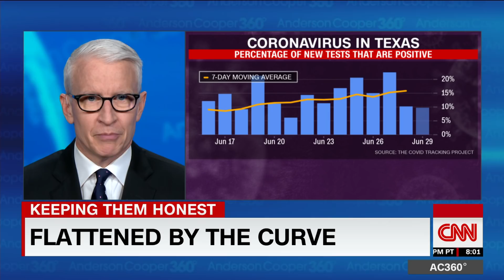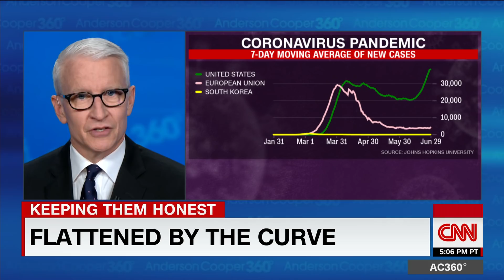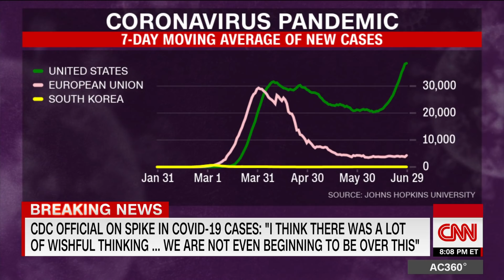See Anderson Cooper's reaction to Mike Pence using the 'm-word'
CNN's Anderson Cooper discusses the latest developments in the coronavirus pandemic and Vice President Mike Pence's call to wear masks.